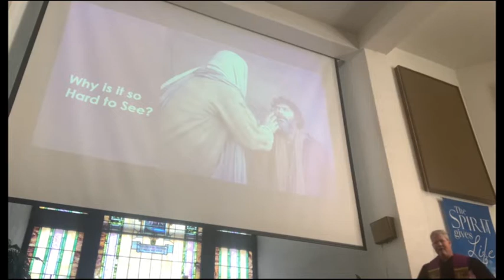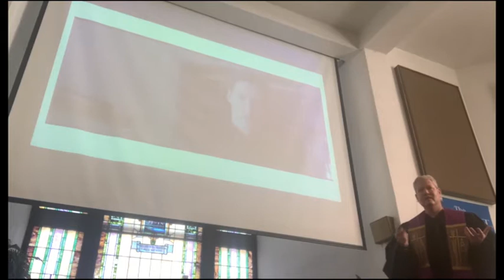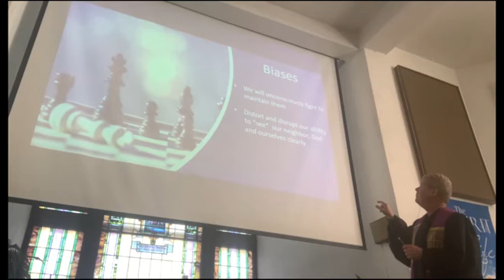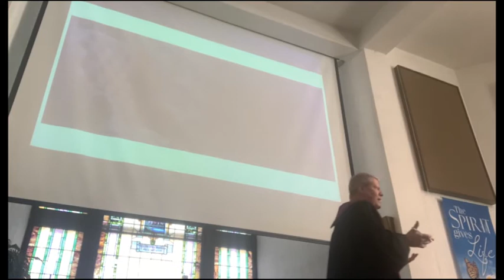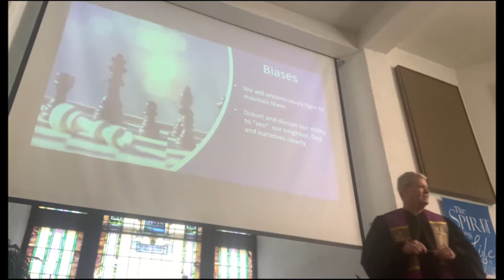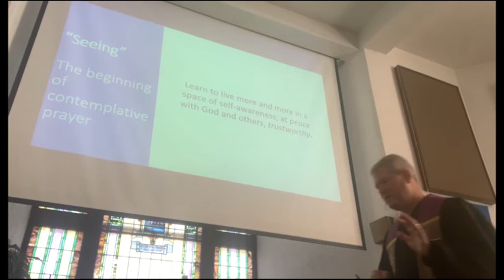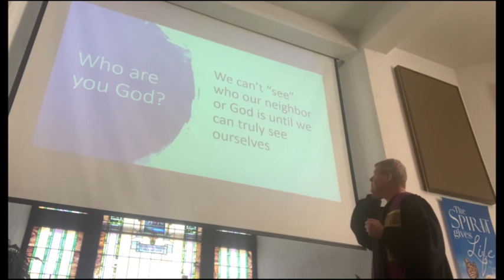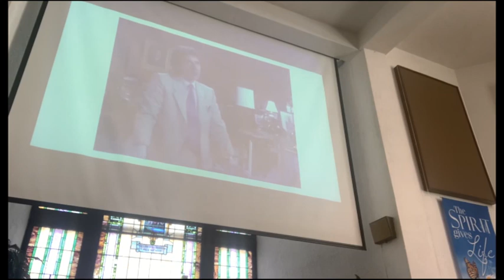Why is it so Hard to See?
Scripture: Proverbs 1: 1-7; 20-33 & Mark 8:31-37

Jesus was way ahead of Freud and Jung when it comes to seeing ourselves clearly with all our biases. We can’t really know God or our neighbor until we come to grips with who we really are. Why does Jesus call Peter Satan? Why is Peter a dangerous person at this point?

First of a series of 3 sermons on what “seeing” really means, and why it will require us to carry a lot of little crosses all along the path following Christ.